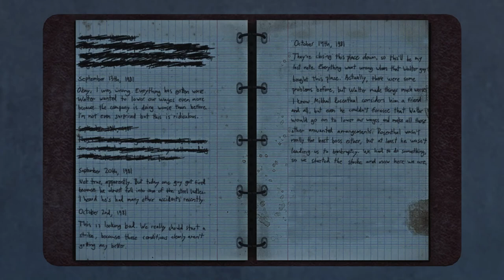Let's Play Infra ! Day In Stalburg Steel 2/2 #10